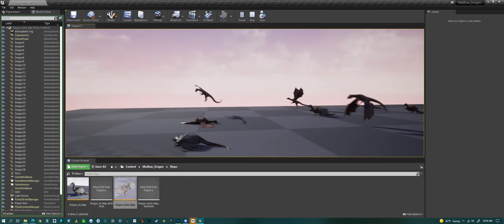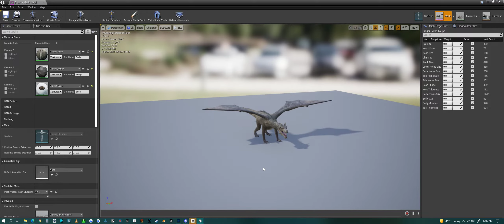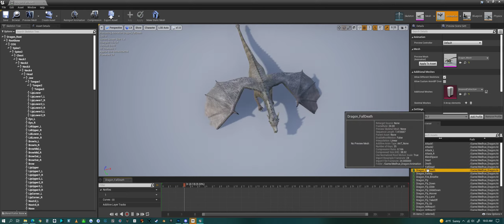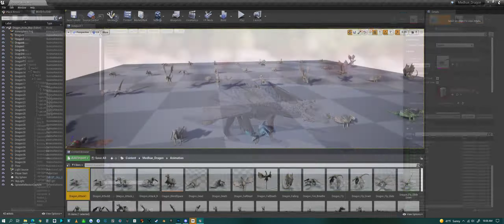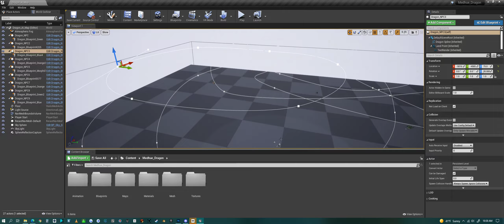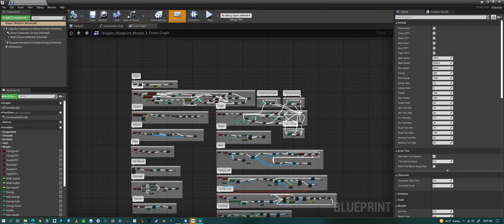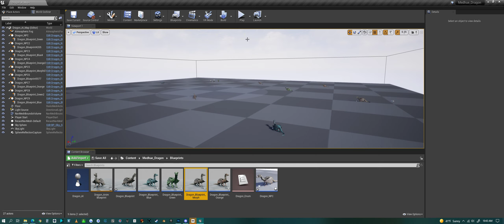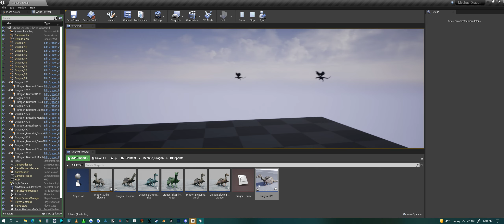Medhue Dragon in Unreal Engine with AI Blueprints!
This is a quick look at my dragon with all his options inside of Unreal Engine.